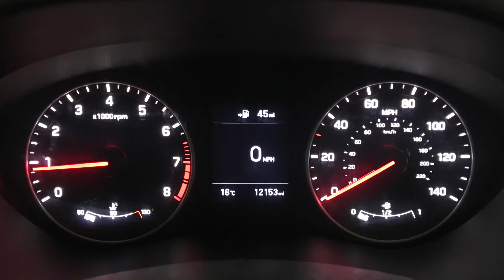Hyundai i20 1.2 SE | Richmond Motor Group | Hampshire & Surrey